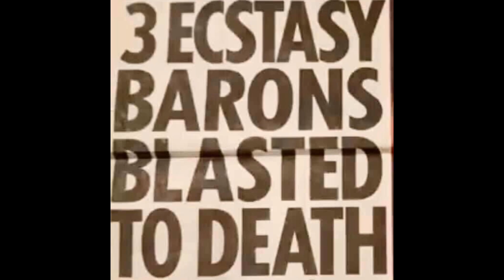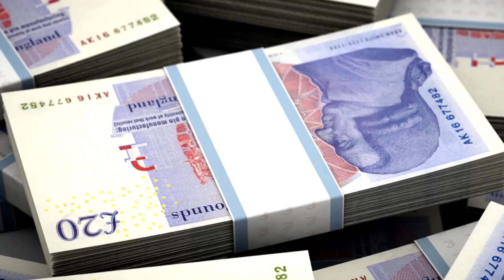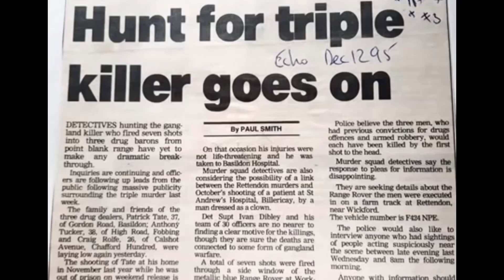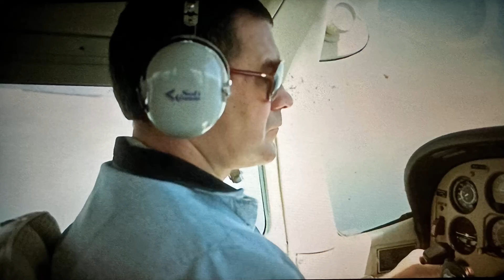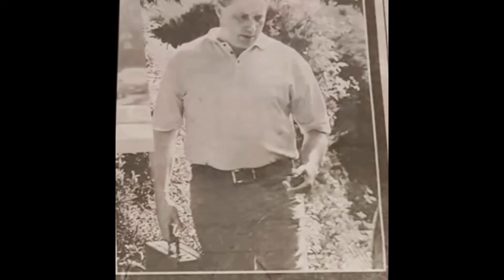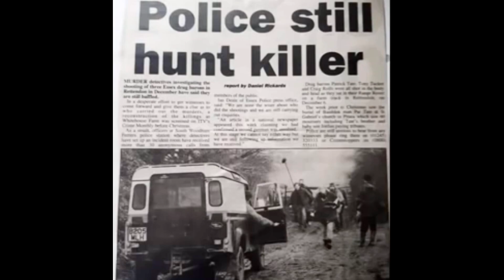Nicholls ‘My Story’ - The Dodgy Detective